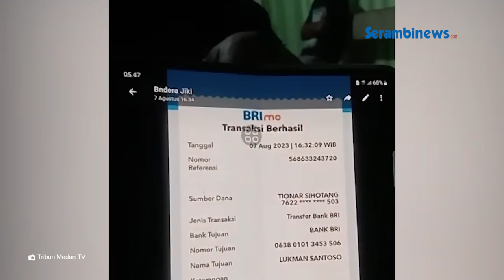Koordinator Togel Ngaku Diintimidasi Intel Kodam Bukit Barisan dan TNI Bersenjata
SERAMBINEWS.COM - Seorang koordinator togel, Supriatin yang ditangkap petugas Detasemen Intelijen Kodam I/Bukit Barisan mengubah keterangannya usai diserahkan ke polisi oleh TNI.

Terlihat dari video baru yang diduga direkam di kantor polisi, Supriatin membantah semua pengakuannya yang sempat direkam anggota Deninteldam I/Bukit Barisan.

Surpiatin justru menegaskan prajurit Kodam I/Bukit Barisan mengintimidasi dirinya soal setoran ke polisi.

Dalam video terbarunya, Supriatin yang ditangkap TNI AD itu meralat seluruh pernyataannya mengenai setoran judi.

Dia menyebut, semua setoran itu tidak ada dan hanya karangan belaka karena dikelilingi tentara, meski dia sempat menunjukkan bukti transfer.

Supriatin pun buka-bukaan alasannya ditangkap TNI, bukan polisi.

Dia menduga penangkapannya ini ada hubungannya dengan bisnis judi togel yang dikelola pria bernama Wak Udin.

Kata Supriatin, Wak Udin buka lapak di dekat markas Deninteldam I/Bukit Barisan.

Wak Udin adalah bos togel yang diduga dibekingi Deninteldam dan sudah ditangkap polisi.(*)

VO: Syita
Editor: Raja